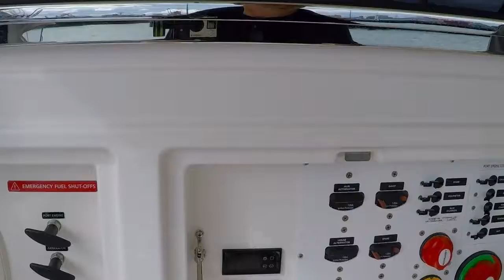Riviera 52 Flybridge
Watch the new Riviera 52 Flybridge come off the ship and into New Zealand Waters!

You will be able to see this stunner and many others at the Auckland On Water Boat Show 2016.

for more details!